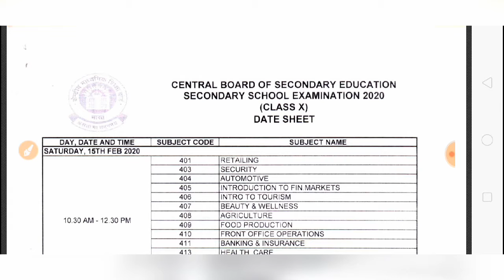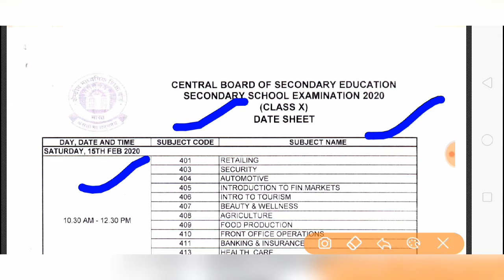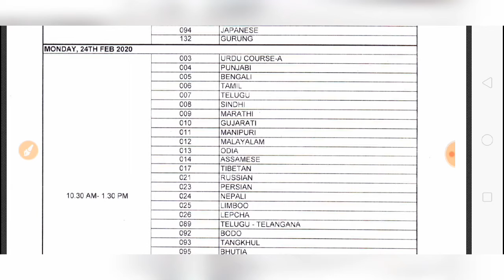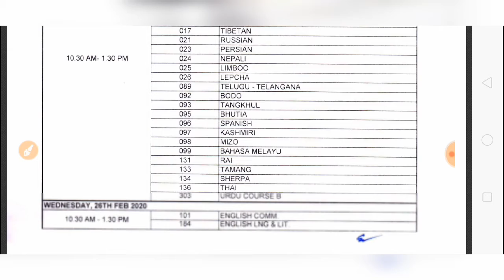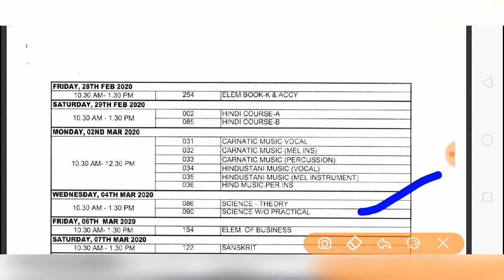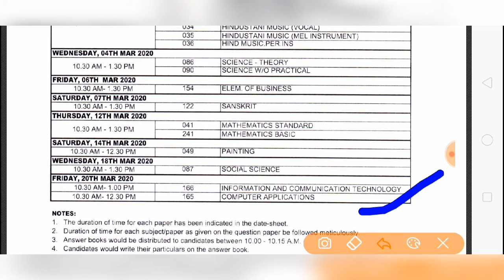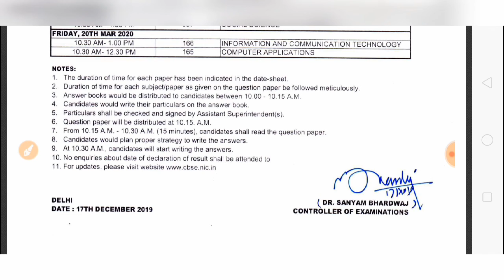C.B.S.E class 10th Date sheet 2020